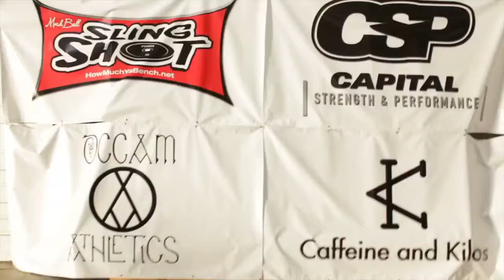Occam Open 2 (Hourglass)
I had a lot of footage from our meet last month catching most of my lifters.  It was shot by one of my good homies who works in the film industry.  I put it over another song that Mariel and I did for fun.  I've got a pretty full team right now and I'm enjoying the hell out of both lifting and coaching.